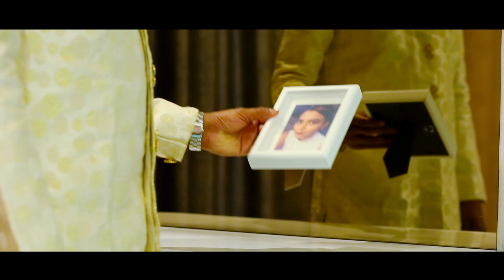Malaysian Indian Tamil Engagement Of Cristina By Lioneye Pictures Sdn. Bhd.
Malaysian Indian Tamil Engagement Of Cristina By Lioneye Pictures Sdn. Bhd. H/P: 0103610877.